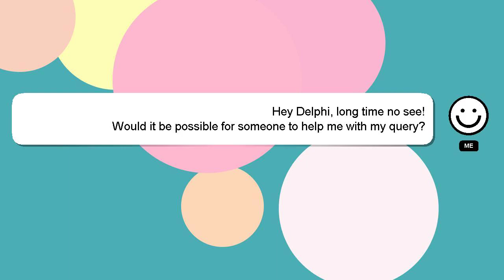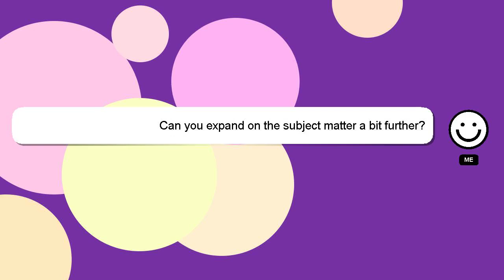How to convert adsl to vdsl ptcl?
A quick introduction about me, Greetings, my name is Delphi. Let me help you get the answers you need to your questions. - How to convert adsl to vdsl ptcl?

Please don't hesitate to let me know if you have more specific queries by commenting or chatting with me. Your answer will be appreciated and acknowledged with a 'heart' from me.

*2 What we are experimenting :*